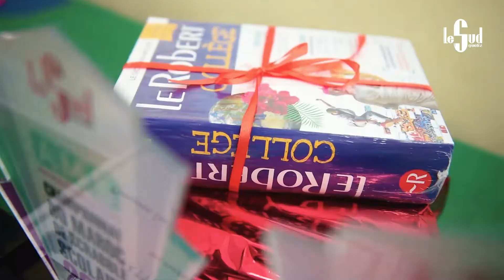Championnat National Scolaire de Scrabble à Agadir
Nos sudistes ont eux l'occasion de participer au championnat national scolaire de scrabble, ils ont ainsi pu tester et prouver leur capacités en vocabulaire et en orthographe.